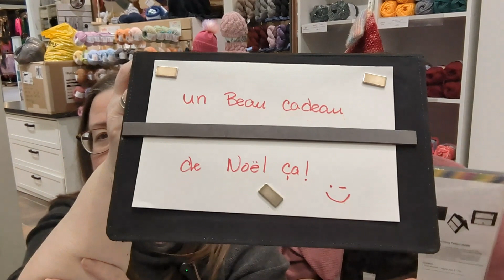Vlog 30 Novembre 2023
Julie vous dévoile le secret qu'elle garde depuis quelques semaines et on tricote des chaussettes!! et comme d'habitude... on a le fou rire 😁